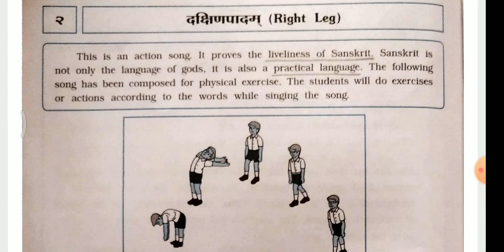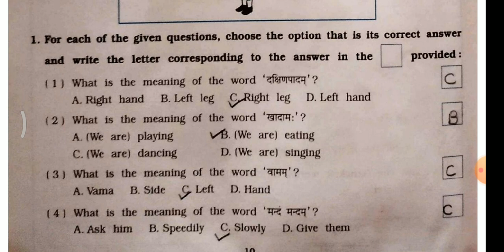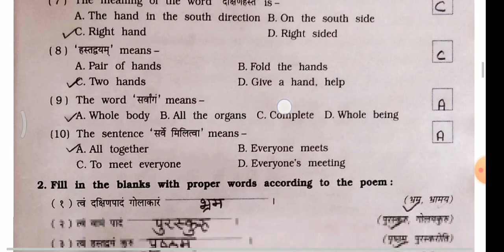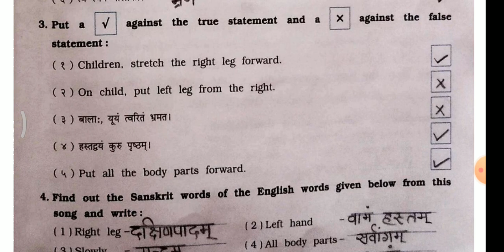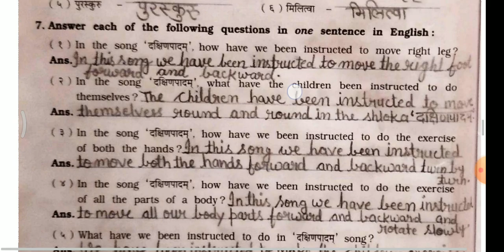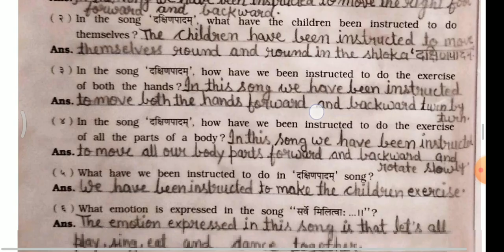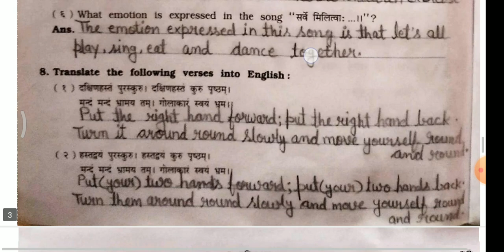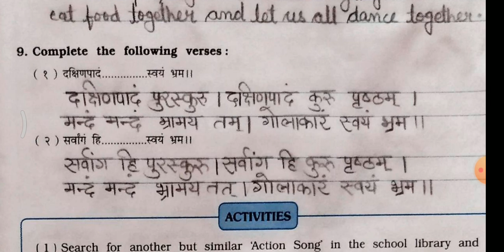STD 6 VIKAS SANSKRIT WORKBOOK SEMESTER 2 CHAPTER 2 दक्षिणपादम्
STD 6 VIKAS SANSKRIT WORKBOOK SEMESTER 2 CHAPTER 2 दक्षिणपादम् EXPLANATION AND SOLUTIONS